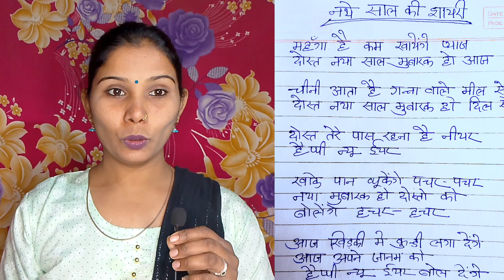naye sal ke Shayari | Neetu Gorakhpuriya